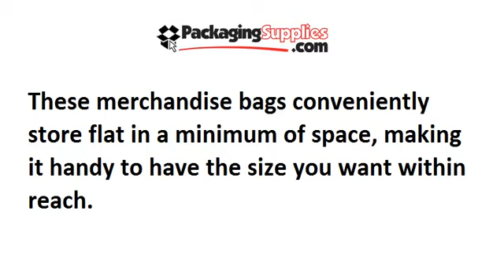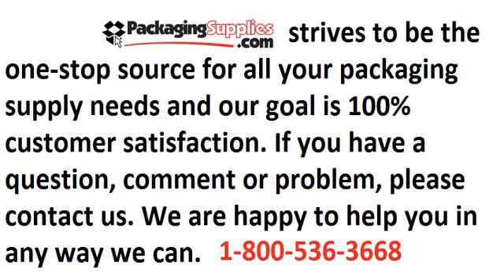Paper Merchandise Bags in White and Brown Kraft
These merchandise bags conveniently store flat in a minimum of space, making it handy to have the size you want within reach. Our Paper Merchandise Bags are made from 100% recycled fiber.